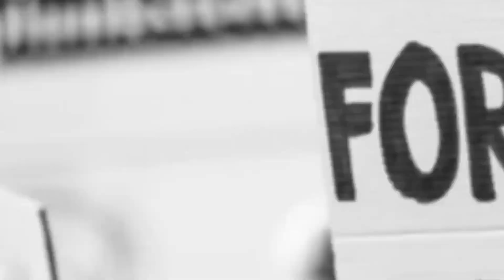ஈரோடு||NEWS QUE TAMIL||BREAKING NEWS||ERODE DISTRICT NEWS